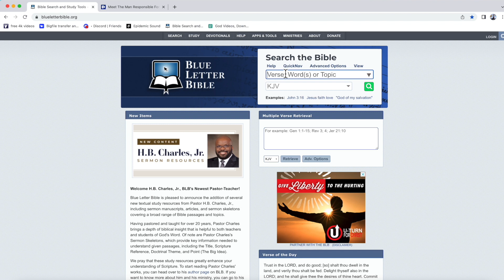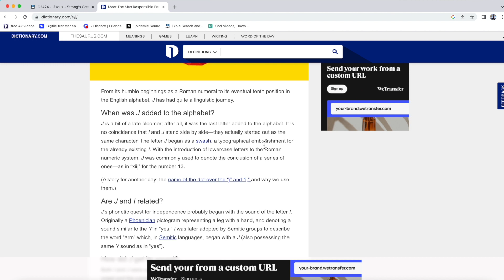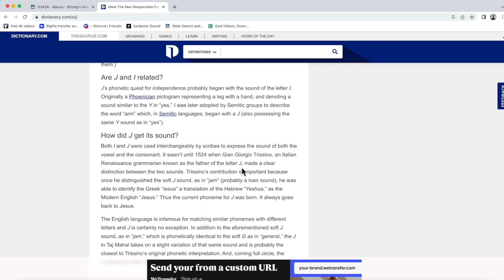Jesus & The Letter J